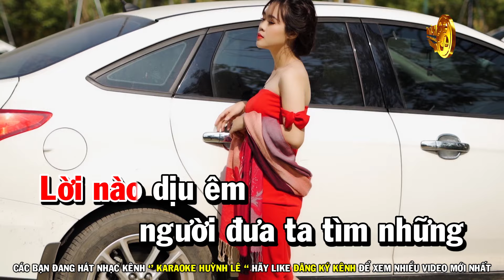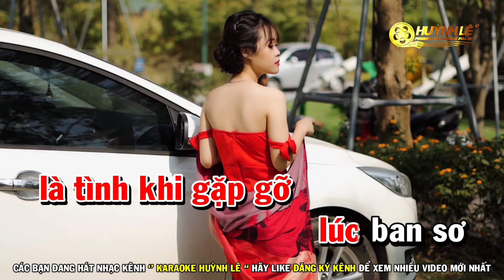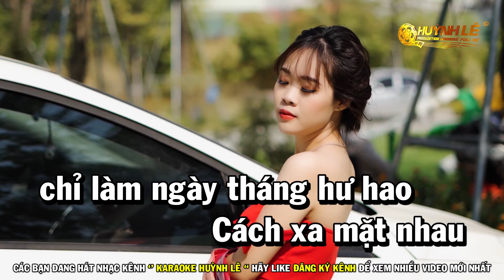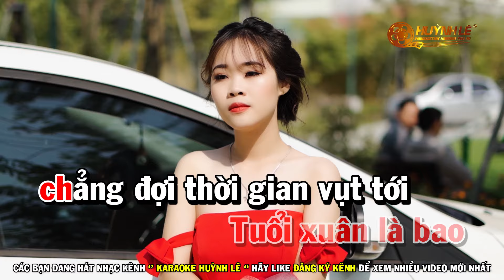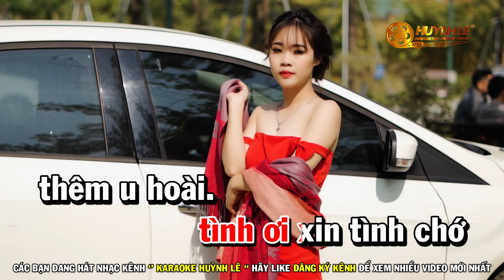Karaoke Tình Đẹp Như Mơ - Tone Nữ | Nhạc Sống Cha Cha | Huỳnh Lê